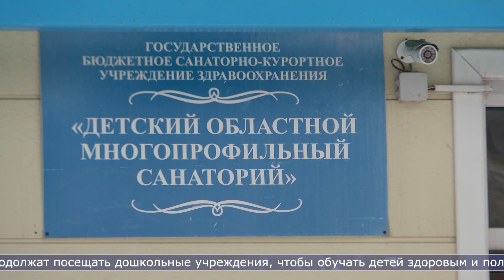08.02.2023 Южно-сахалинские дошколята научились чистить зубы с помощью рисования